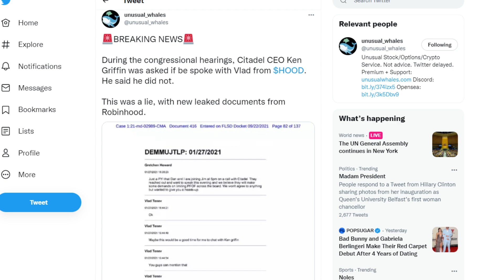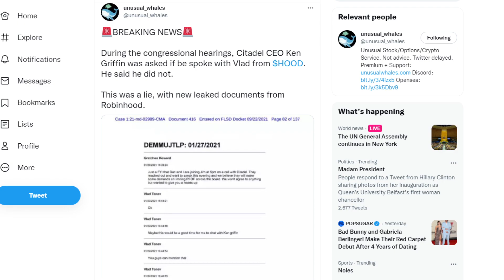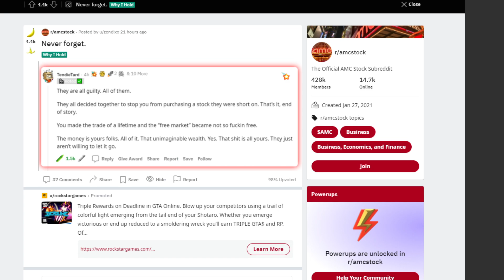💥 AMC STOCK | NEW DOCUMENTS REVEAL SHOCKING SHORT SQUEEZE INFO!!!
📹🎙️ Video Title: 💥 AMC STOCK | NEW DOCUMENTS REVEAL SHOCKING SHORT SQUEEZE INFO!!!